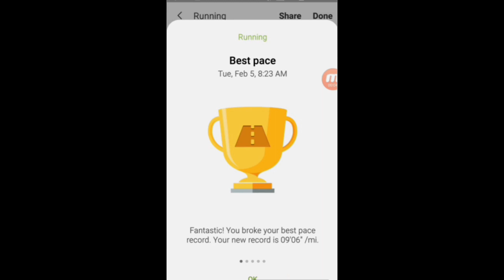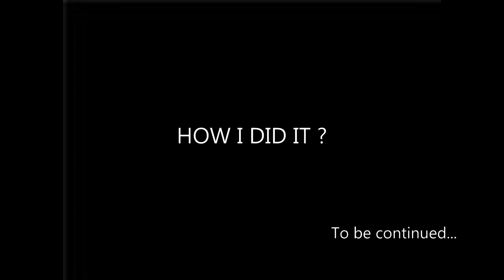How I did my 30 day Run Challenge [ PART 1]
The 30 day challenge was one of the most challenging things i have ever done and i am very proud i did it
I would like to share some of my experiences , as well as methods which  helped me go through the 30 days (With no Breaks)

Make sure you watch the Part 2 as well , i will be explaining how exactly i did it :)